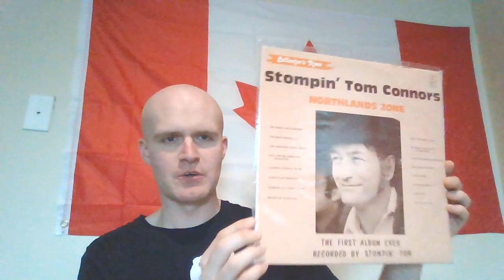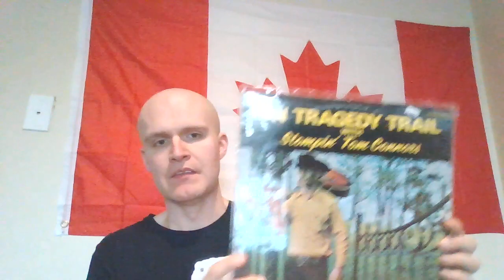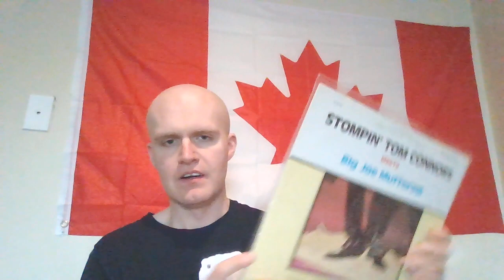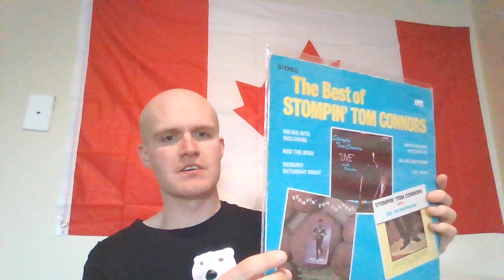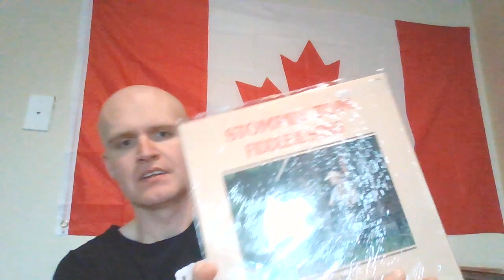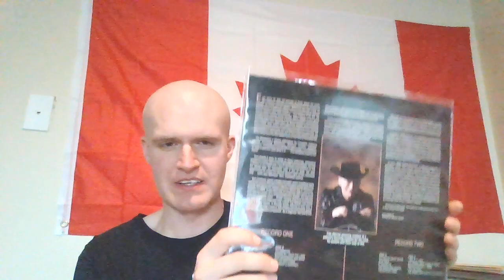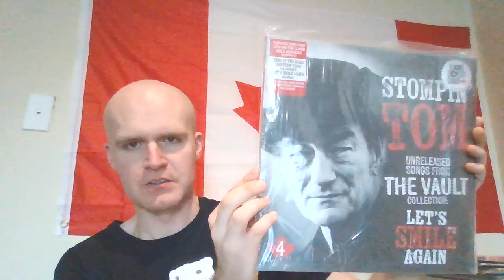My Stompin' Tom Connors Vinyl LP Record & 45 RPM Collection